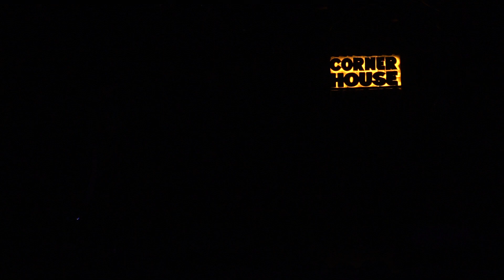2020-08-30韓研幹部見面會 6. 基女韓研